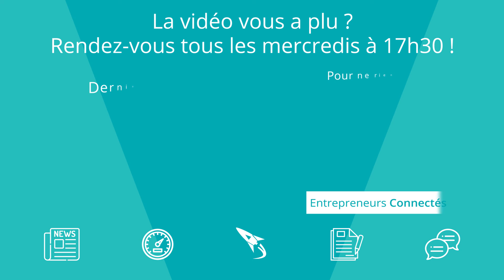Pourquoi recourir à une SCI ?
Aujourd’hui, les sociétés civiles immobilières (SCI) constituent un outil patrimonial couramment utilisé. Cette forme juridique bénéficie, en effet, d’un certain nombre d’atouts pour la gestion de ses biens immobiliers. Le point sur les avantages d’une SCI.

⏲ Mathieu Chauveau, Expert-Comptable, dévoile chaque semaine ses conseils aux entrepreneurs autour des thématiques comptables, fiscales, sociales ou juridiques.

👉 À la recherche d'un cabinet d'expertise comptable en ligne ? Ça Compte Pour Moi prend en charge l'ensemble de vos obligations comptables, fiscales, sociales et juridiques. Profitez d'une plateforme en ligne simple et intuitive tout en bénéficiant des conseils de nos experts pour optimiser la gestion de votre activité.